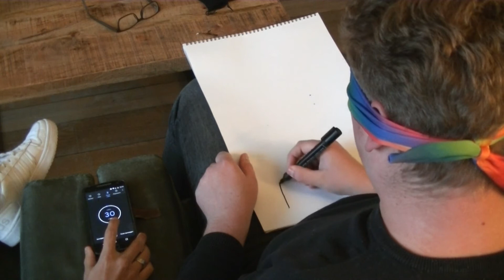Blindfolded Drawing - Ft. Sven Hofs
Volg mij op mijn Social Media, en blijf op de hoogte!